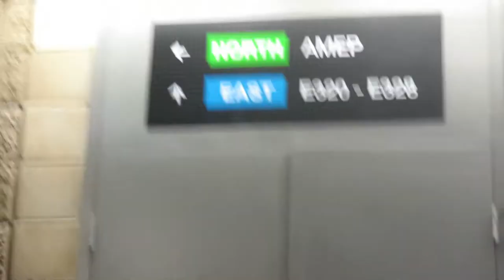Back at FILM SCHOOL | Vlog #16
Green Light by Lorde
Remixed by Montell2099 & SACHI

ADD ME ON SNAPCHAT FOR VIDEO UPDATES